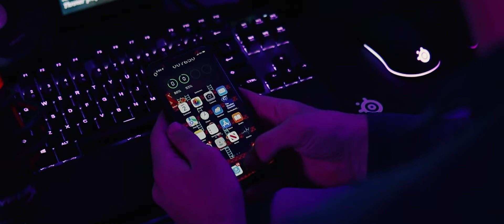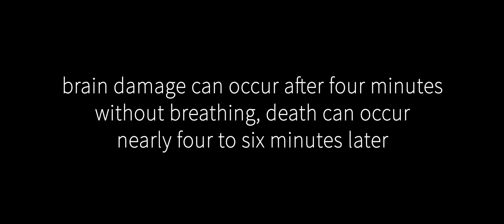Suicide Prevention & Drug Abuse | PSA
Production Crew:

Actors: Gus Henderson & Nathan Lowen
Co-Writers: Kellan Harris & Eli Gelsheimer
Director: Kellan Harris
Director Of Photography: Eli Gelsheimer
Editors: Kellan Harris, John McMullen, Eli Gelsheimer
Colorist: Ryan Weible
Art Director & Gaffer: Julia Fales